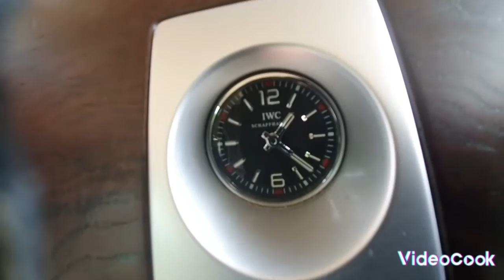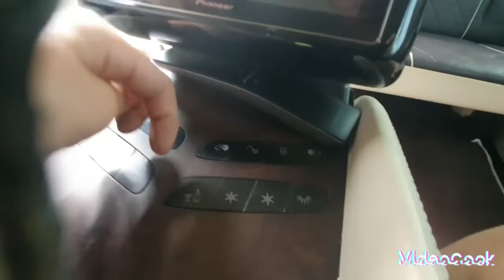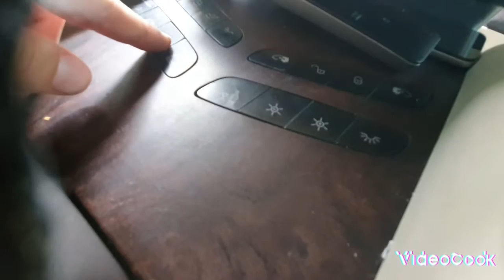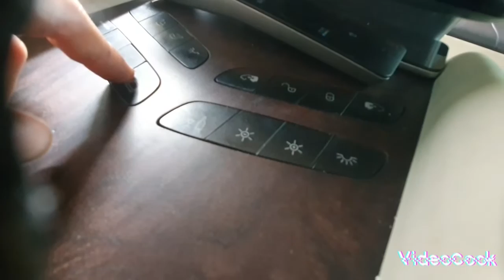6 mai 2023